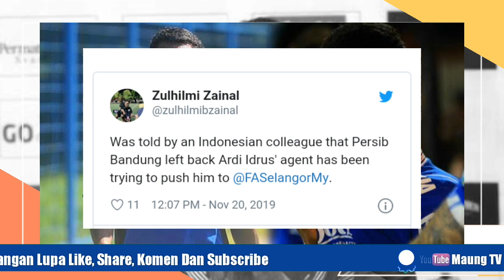Wah Gaswat ! Ardi Idrus Di Incar Club Tetangga, Benarkah?